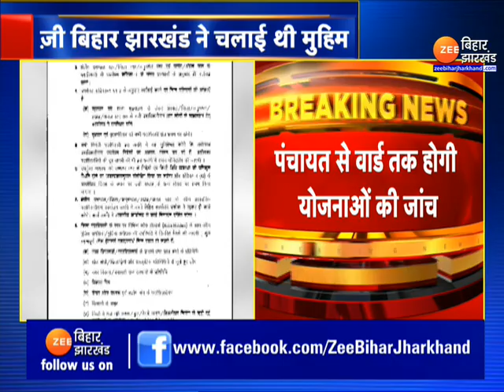Zee Bihar Jharkhand की ख़बर का असर,सभी कल्याणकारी योजनाओं की होगी जांच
Effect of news of Zee Bihar Jharkhand, all welfare schemes will be investigated

जी बिहार-झारखंड की खबर का बडा असर हुआ है...जी बिहार-झारखंड ने शिक्षा औऱ पीडीएस को लेकर मुहिम चलाई थी, जिसके बाद जांच के निर्देश दिए गए थे, यही नहीं शिक्षा और पीडीएस के अलावा मुख्य सचिव ने सभी कल्याणकारी योजनाओं को लेकर जांच का निर्देश दे दिया है,सभी कल्याणकारी योजनाओं की अब जांच होगी,आदेश के अनुसार अधिकारी निरीक्षण भी करेंगे...